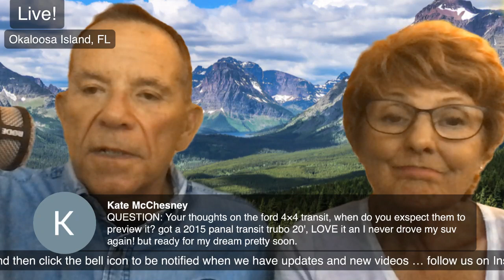Ask Us Anything Live! Easter 2020 with The Wendlands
Hi Fellow Travelers under lockdown! Join us for our regular Sunday night "Ask Us Anything" live stream. Happy Easter! Since we can't be with friends and family during these socially distant days, let's gather virtually and cheer each other up.

Check out Bo's new Instagram channel at: @bothervelkhound

Curious about our RV? This is the one we have - a 2019 Leisure Travel Vans Unity FX model